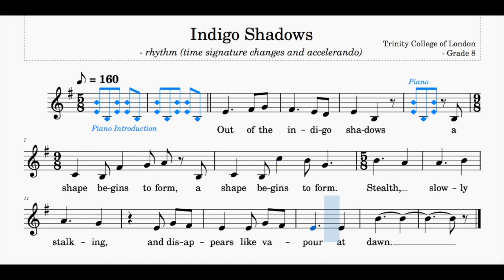Indigo Shadows | Trinity Gr. 8 | Vocal Exercise | Low Voice | Sing-Along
This video is purely for rhythm and pitch practise only. All musical details such as dynamics and tempo changes have been omitted. The piano introduction is highlighted in blue.

Range: b - c"
160 bpm